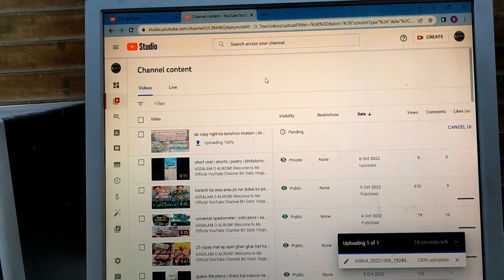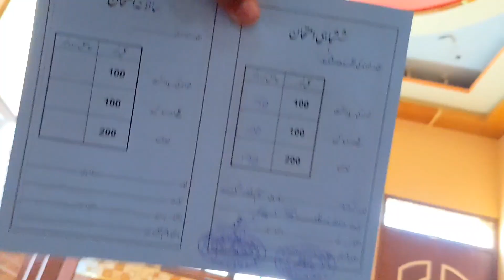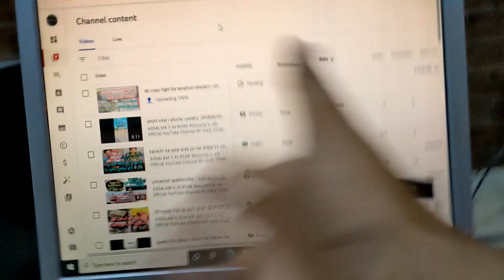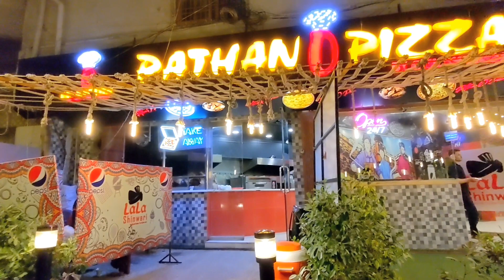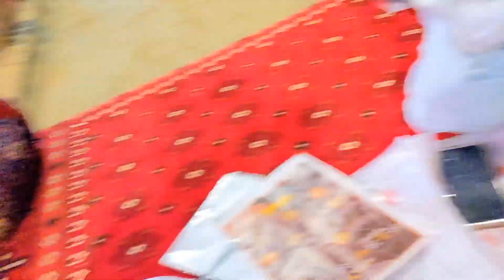chachu kailiya surprise | aj cxn nai karcha kiya | pizza bohot testu tha | bhdailyvlog | episode 19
Welcome to My Official YouTube Channel BH Daily Vlogs

to guys umeed kart ho kai khairyat sai hongay to guys aj ka vlog baray mazay ka tha umeed karta ho kai aplogo nai enjoy kiya hoga thanks for all viewer..

Mai hu BUrhan hayat umeed karta hu ki aap loog bohat he achai sai aur bohat he mazai mai hongay!

I am Mureen Burhan hayat. I'm from Karachi. I create vlogs. 📸🎥

I love travelling🏝🛤, cycling 🚵‍♀️ and trekking🗻🧗‍♀️

Yaha tk aaye ho toh subsribe kar ke jana!